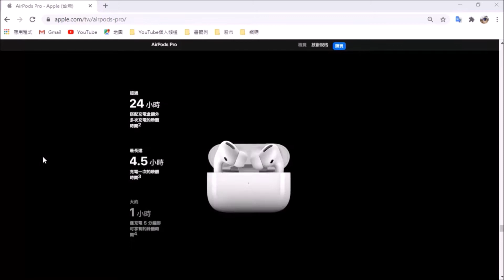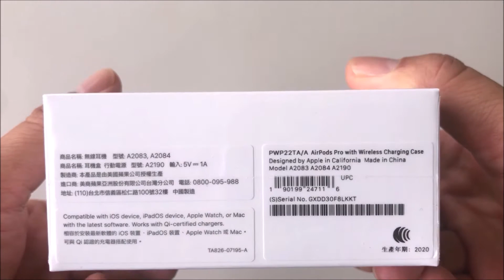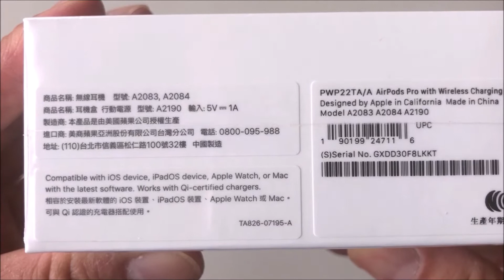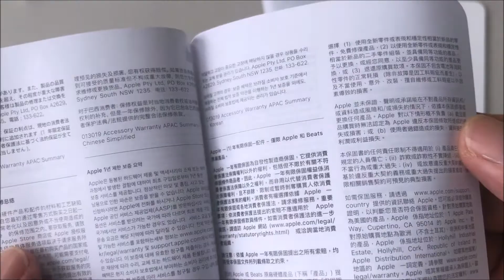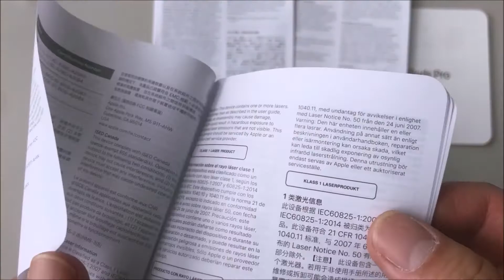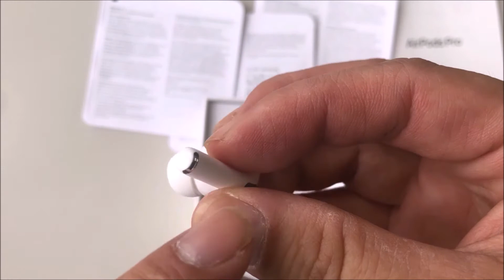👨‍💻【AirPods Pro】Part.1｜開箱研究｜Unbox & Analyze｜吐槽師母能否成功？｜科普師實說優缺點預言合理懷疑｜Pros & Cons｜無線藍芽耳機｜2020年7月錄製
💝回家偶然發現太太居然入手AirPods Pro，趁她不注意趕緊開箱，好好研究一番，居然給我發現一些不為人知的秘密…